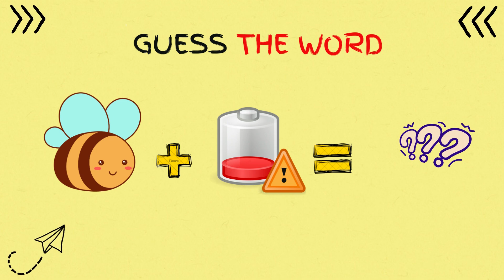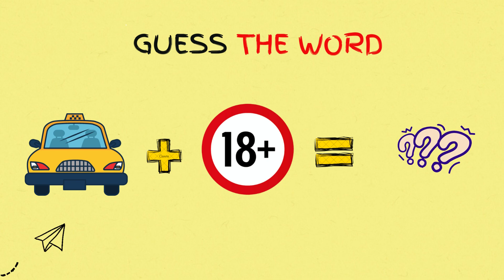Can you guess the compound word?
Find object using the given compound picture.
Test your knowledge power.